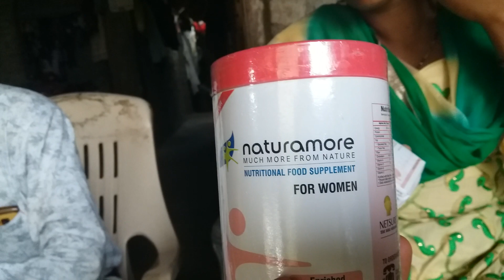SOLVED HEEL PROBLEM | SAOLVE BREATHING PROBLEM | NATURAMORE RESULT |NETSURF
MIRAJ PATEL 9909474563